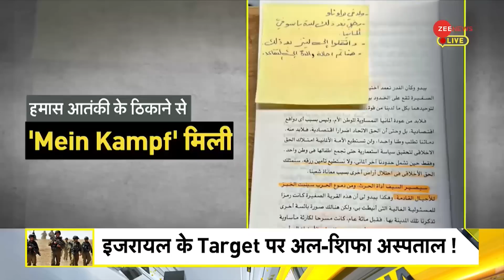Israel Hamas War: क्या है इजरायल का Operation अल-शिफा? | Al Shifa Hospital | Netanyahu | Gaza | DNA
इजरायल-हमास के इस युद्ध में गाजा लगातार नुकसान उठा रहा है, हमास के आतंकियों को खत्म करने में इजरायल कामयाब हुआ है। लेकिन हमास के खिलाफ ये युद्ध अब अगले चरण में पहुंच गया है। इजरायली सेना ने गाजा पट्टी के सबसे बड़े अस्पताल अल शिफा की तरफ बढ़ना शुरू कर दिया है।

Gaza is continuously suffering losses in this Israel-Hamas war, Israel has succeeded in eliminating Hamas terrorists. But this war against Hamas has now reached the next stage. The Israeli army has started moving towards Al Shifa, the largest hospital in the Gaza Strip.